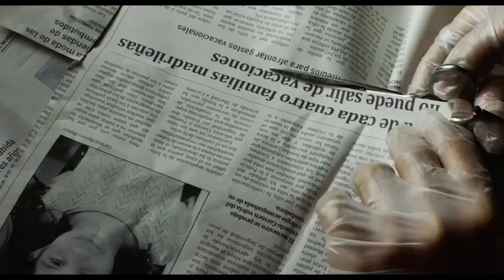Everybody Knows 2018 New Trailer HD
Laura, a Spanish woman living in Buenos Aires, returns to her hometown outside Madrid with her two children to attend her sister's wedding. However, the trip is upset by unexpected events that bring secrets into the open.

Directed by
Asghar Farhadi

Writing Credits
Asghar Farhadi

Penélope Cruz ... Laura
Javier Bardem ... Paco
Jaime Lorente
Bárbara Lennie ... Bea
Ricardo Darín ... Alejandro
Inma Cuesta ... Ana
Carla Campra ... Irene
Elvira Mínguez ... Mariana
Eduard Fernández ... Fernando
Sara Sálamo ... Rocío
Roger Casamajor ... Joan
José Ángel Egido ... Jorge
Ramón Barea ... Antonio
Sergio Castellanos
Chema Adeva
Nella Rojas ... (as Marianella Rojas)
Stephanie Espil ... Novia de Raúl
Jordi Bosch
Paco Pastor Gómez ... Gabriel
Paqui Horcajo ... Mujer
Vicente Vergara
Esteban Ciudad ... Raúl
Mari Carmen Sánchez
Pedro Nistal ... Children Security
Mar del Corral ... Amanda

Production Companies
Memento Films Production
Morena Films
Lucky Red

Release Dates
France 8 May 2018 (Cannes Film Festival)
France 9 May 2018
Belgium 16 May 2018
Czech Republic 1 July 2018 (Karlovy Vary International Film Festival)
Germany 1 July 2018 (Munich International Film Festival)
Australia 4 August 2018 (Melbourne International Film Festival)
Bosnia and Herzegovina 12 August 2018 (Sarajevo Film Festival)
Argentina 3 September 2018 (Buenos Aires) (premiere)
Argentina 6 September 2018
Canada 6 September 2018 (Toronto International Film Festival)
Uruguay 6 September 2018
Slovenia 13 September 2018
Spain 14 September 2018
USA 26 September 2018 (Aspen Film Festival)
Germany 27 September 2018
Canada 28 September 2018 (Vancouver International Film Festival)
Netherlands 4 October 2018
Denmark 5 October 2018 (CPH PIX)
Finland 5 October 2018
Norway 5 October 2018
USA 5 October 2018 (Mill Valley Film Festival)
South Korea 6 October 2018 (Busan International Film Festival)
USA 12 October 2018 (San Diego International Film Festival)
USA 17 October 2018 (Chicago International Film Festival)
USA 24 October 2018 (FilmColumbia Festival)
Italy 8 November 2018
Sweden 10 November 2018 (Stockholm International Film Festival)
Greece 20 December 2018
Hungary 3 January 2019
Russia 7 February 2019
USA 8 February 2019
USA 9 February 2019
UK 8 March 2019